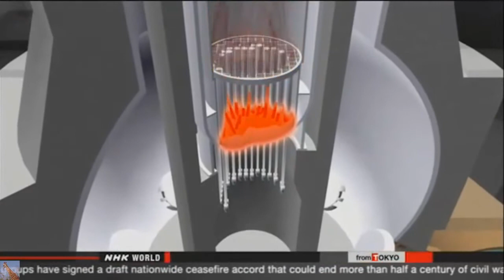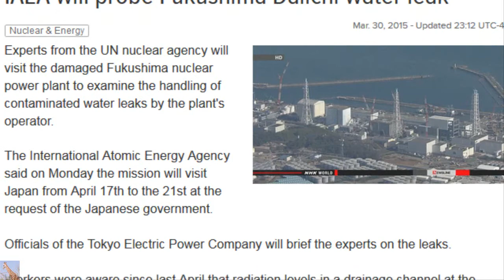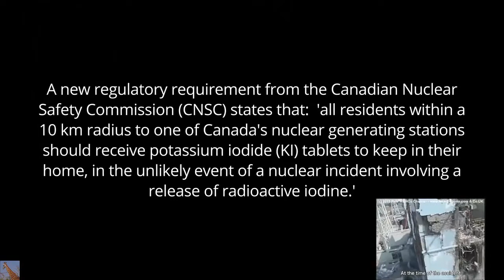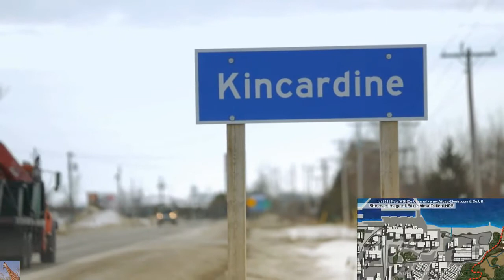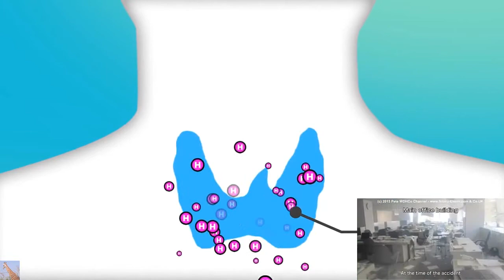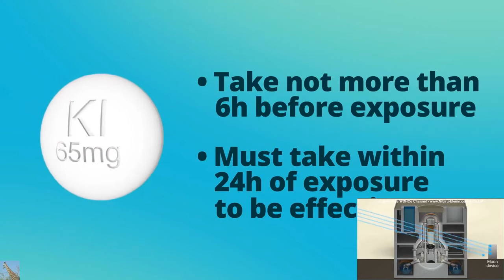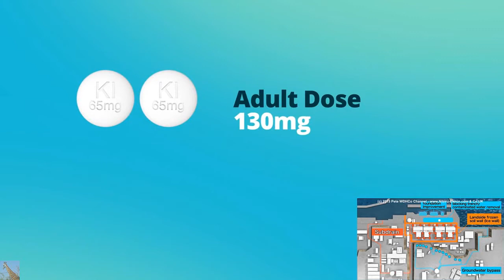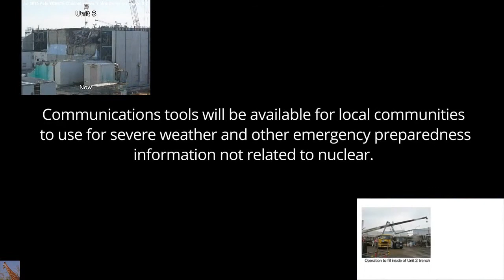Decommissioning secret about FUKUSHIMA has been exposed. Expert speaks